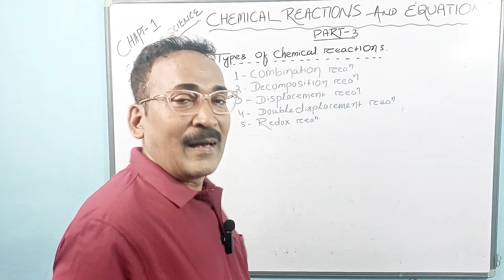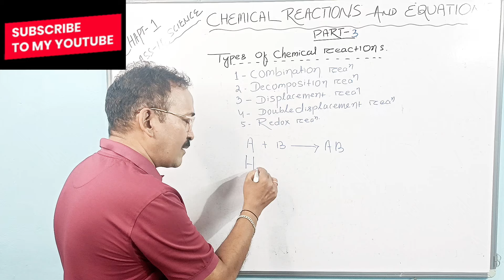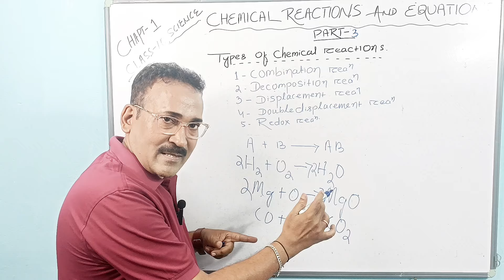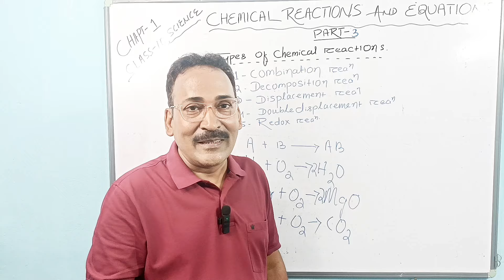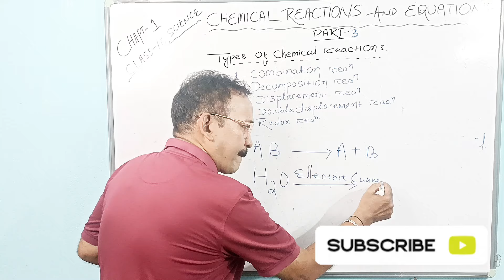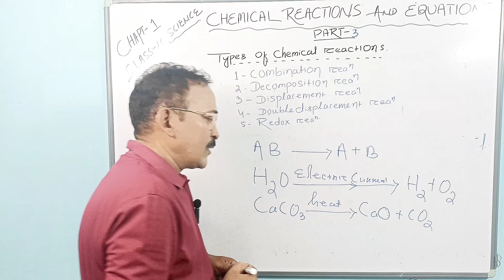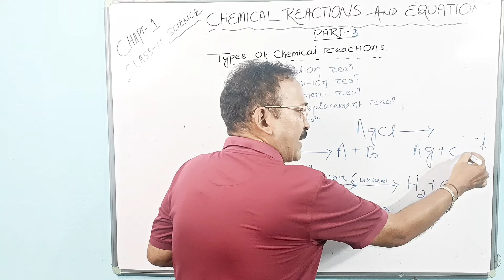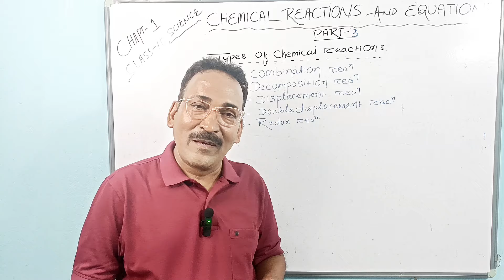Types of Chemical Reactions Class 10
Description ---

 In this session I discussed first three out of 5 important chemical reactions with excellent examples.I think you will must enjoy my lecture .If u like my video,Plz share and subscribe my channel to your friends and family

v=l0j_VEYNJRs&list=PLRvosLxefl8HY6kvrtALpe4RFYUniGbfa&pp=gAQBiAQB

Your Queries.

chemical reactions
chemical reaction and equation
chemical reactions and equations class10 ncert
chemical reaction
chemical reactions types
chemical reactions chemistry
combination reaction
chemical reactions and equations vedantu
chemical reaction and equation class 10
chemical reactions
chemical reactions and equations ncert
chemical reactions and equations class 10 chapter 1